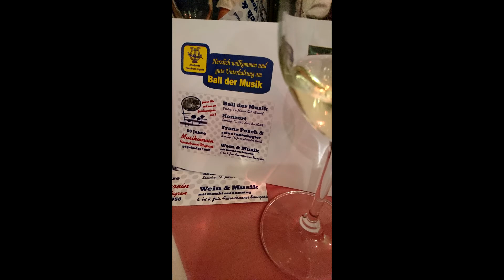Ball2018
Ball der Musik 2018 im Gasthaus Mörwald in Feuersbrunn - Musikverein Feuersbrunn-Wagram